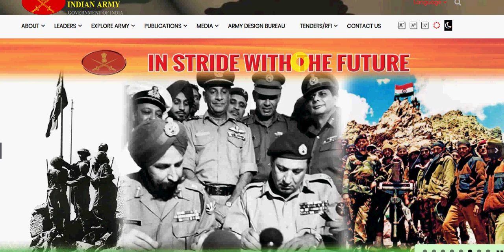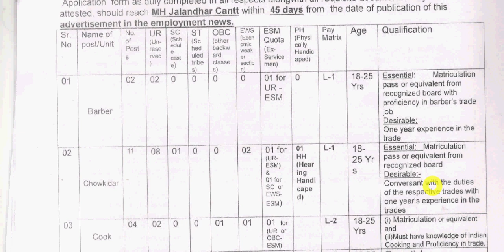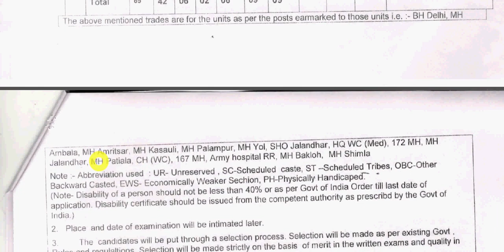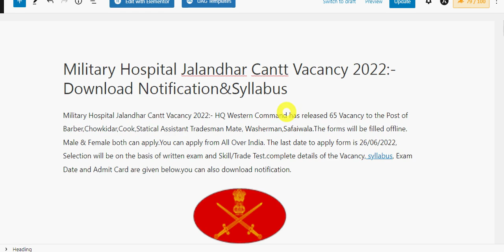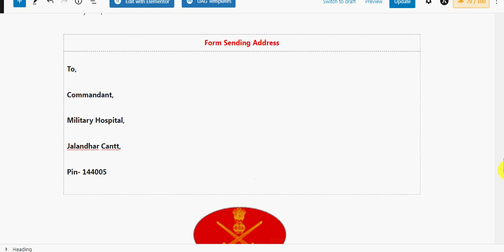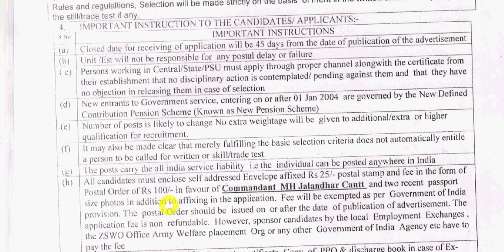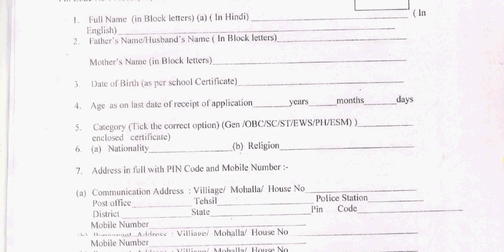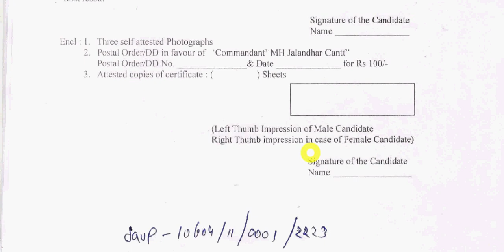Military Hospital Jalandhar Cantt Vacancy 2022 | Military Hospital Jalandhar Cantt Recruitment 2022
Hello Friends mere youtube channel ‘Extra Knowledge In Hindi’ M apka Swagt Hai mere es Video Military Hospital Jalandhar Cantt Vacancy 2022,Military Hospital Jalandhar Cantt Recruitment 2022,ki information Milegi to Please Video Last Tak Dekhiyega.